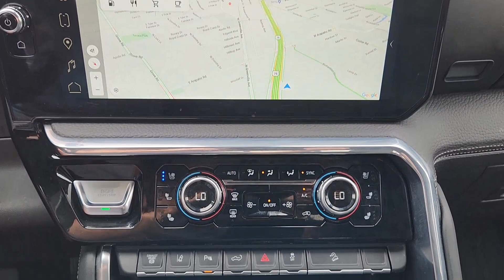2024 GMC Sierra_2500HD Richardson, Dallas, Garland, Plano, Addison PG598521A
White Frost Tricoat Used 2024 GMC Sierra_2500HD Denali available in 1321 Central Express Way, Richardson, Texas at Richardson CJDR. Servicing the Richardson, Dallas, Garland, Plano, Addison area.

Richardson CJDR
1321 Central Express Way

Recent Arrival! CARFAX One-Owner.brbr4 X 4 ALLOY WHEELS Automatic BACK-UP CAMERA BLUE TOOTH CLEAN CAR FAX DIESEL LEATHER LOCAL TRADE NAVIGATION / NAVI / GPS NEW TIRES ONE OWNER SUNROOF / MOONROOF Sierra 2500HD Denali 4D Crew Cab Duramax 6.6L V8 Turbodiesel 10-Speed Automatic 4WD White Frost Tricoat Jet Black Leather 120-Volt Bed Mounted Power Outlet 120-Volt Instrument Panel Power Outlet 2 Charge/Data USB Ports Inside Center Console 2 Charge-Only Rear USB Ports 2 USB Ports 2-Speed Active Transfer Case Adaptive Cruise Control Alloy wheels Bed View Camera w/2 Trailer Camera Provisions Bose Premium 7-Speaker Sound System Deep-Tinted Glass Denali Reserve Package Electric Rear-Window Defogger Floor-Mounted Center Console Front Rain-Sensing Wipers GMC Connected Access Capable HD Surround Vision Heated 2nd Row Outboard Seats Heated Driver & Front Outboard Passenger Seats Heavy Duty Front Spring/Camper Package Hill Descent Control Inside Rearview Auto-Dimming Rear Camera Mirror Integrated Trailer Brake Controller Keyless Open & Start LED Cargo Area Lighting LED Smoked Amber Roof Marker Lamps Manual Tilt-Wheel/Telescoping Steering Column Multicolor 15 Diagonal Head-Up Display Navigation System OnStar & GMC Connected Services Capable Polished Exhaust Tip Power Front Passenger Windows w/Express Up/Down Power Sliding Rear Window w/Defogger Power Sunroof Preferred Equipment Group 5SA Push Button Start Rear Cross Traffic Alert Rear Wheelhouse Liners Remote Vehicle Starter System Safety Alert Seat Signature Chrome Denali Grille SiriusXM w/360L Spray-On Bedliner w/Denali Logo Steering Wheel Audio Controls Technology Package Trailer Cam Provisions & Trailer Viewing Software Trailer Side Blind Zone Alert Ultrasonic Front & Rear Park Assist Unauthorized Entry Theft-Deterrent System Universal Home Remote Ventilated Driver & Front Passenger Seats Wheels: 20 Ultra Bright Machined Wireless Charging Wireless Phone Projection X31 Off-Road Package.brbrOdometer is 892 miles below market average!brbrbrCome see our experienced Internet Sales Team today!! Our Internet Sales Consultants have extensive product knowledge and will be happy to share with you all purchasing/leasing options.brbrWhite Frost Tricoat 2024 GMC Sierra 2500HD Denali Duramax 6.6L V8 Turbodiesel 10-Speed Automatic 4WDbrbrWe continue to offer conveniences that make it easy for you to shop from home.brbrAsk for Aaron - Heavy Duty Truck specialist